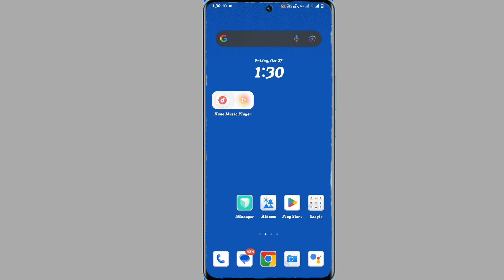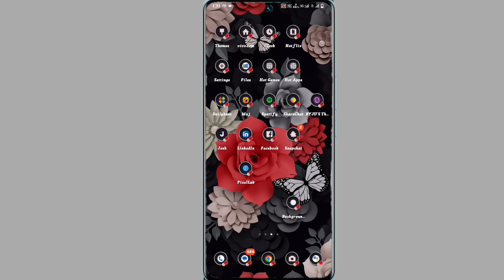vivo y200 theme free me download kaise kare | vivo y200 theme kaise change kare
Vivo Y200 Download Free Theme
How To Download Free Themes In Vivo Y200
How To Apply Free Theme In Vivo Y200
Free Themes Download Vivo Y200
Vivo Y200 Apply Free Themes
Vivo Themes Apply Problem Solve On Vivo Y200

My Camera

My Trypod
My Light